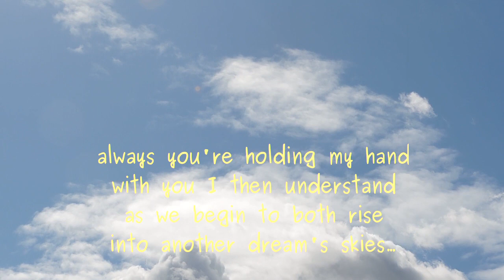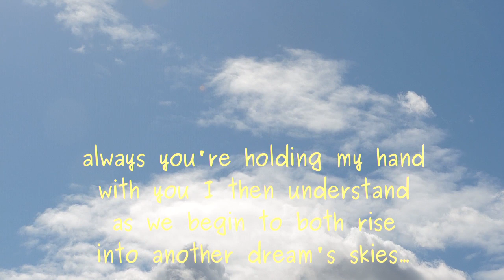In My Skin